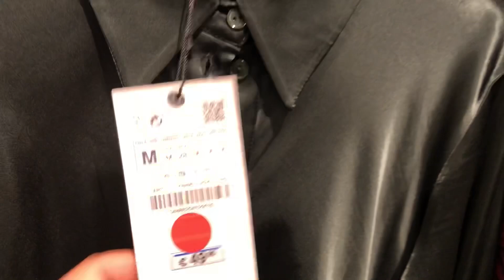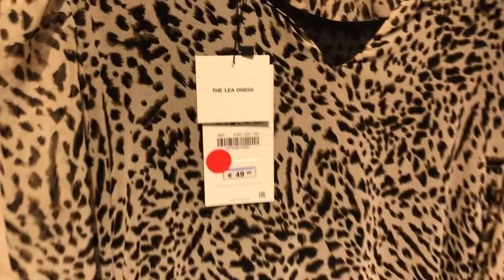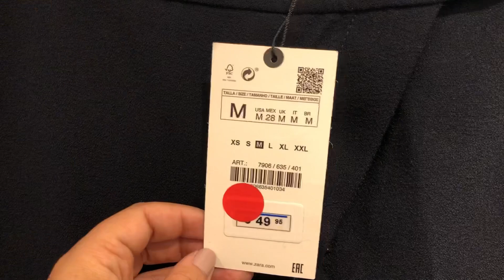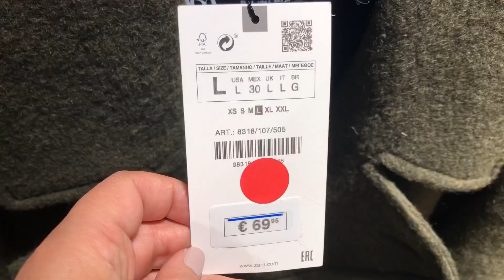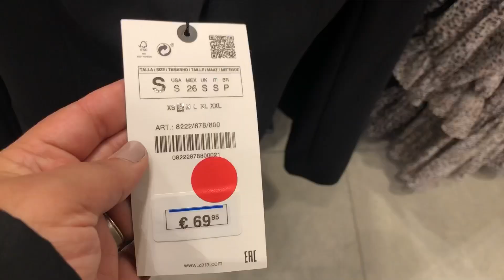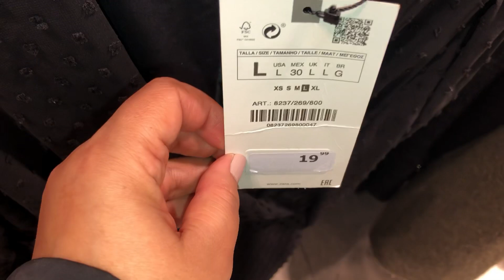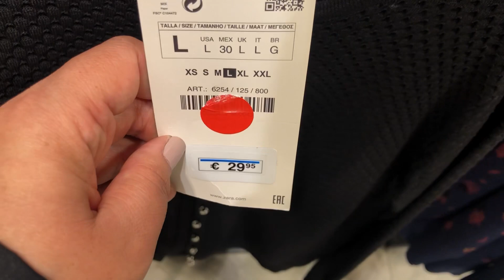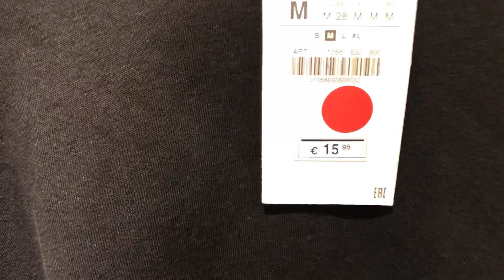ZARA SALE -40% * CLOTHES / DECEMBER 2020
ZARA Rebajas  diciembre 2020
ZARA  SOLDES DECEMBRE 2020
تخفيضات لشهر دجنبر ٢٠٢٠ ZARA
ZARA BRUXELLES BELGIQUE